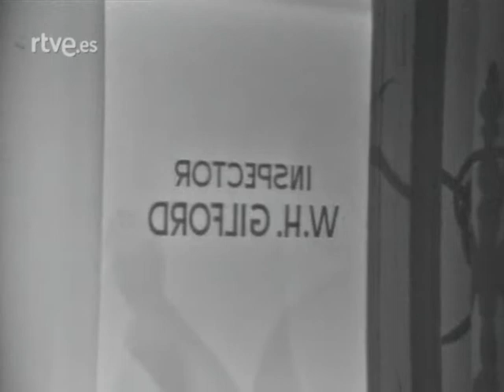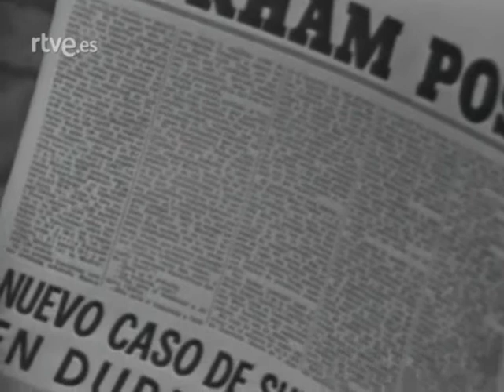Historias para no dormir - Temp 2 - Cap 2 - El vidente